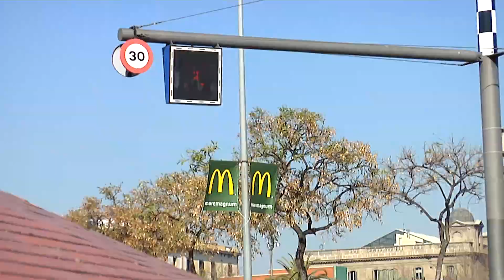Dillon Moore and Keiran Zimmerman - Three in the Front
Dillon Moore and Keiran Zimmerman's shared part from the Timebomb video "Three in the Front"

Dillon and Kieran know how to have a good time. You'll have a good time watching this part. Enjoy.

Filmed and edited by Tyler Holm

Additional Filmers
Mike Davidson
Kyle Vandriel